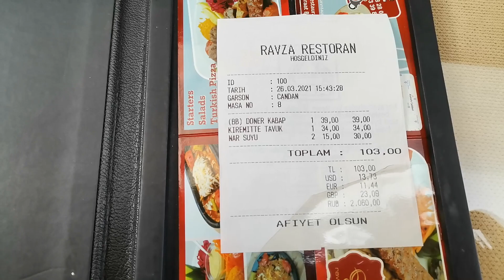Hafen Alanya und RAVZA mit Senad